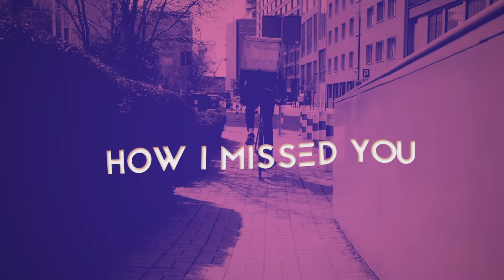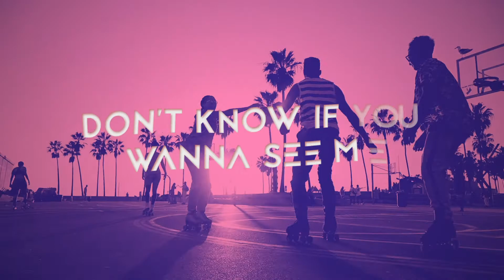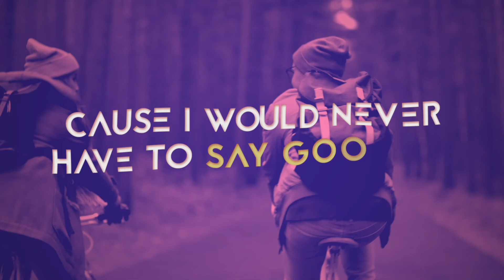ST3R10 - Say Goodbye ft. aebi08 (Official Lyric Video)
We hope you enjoy this song we made! it was a blast and we try something different and new, which is nu disco!